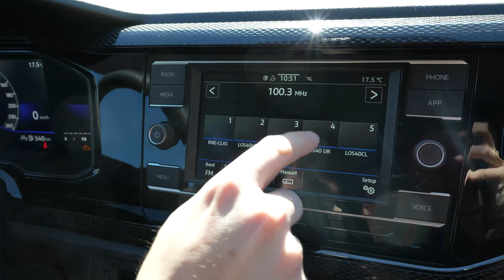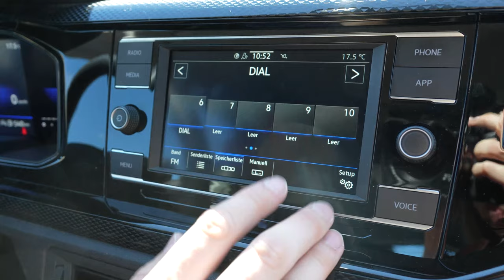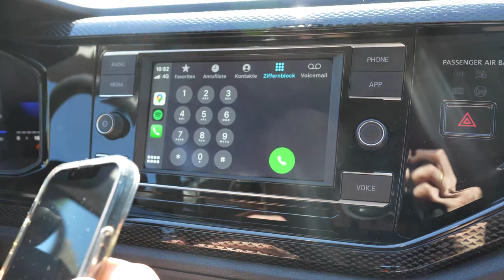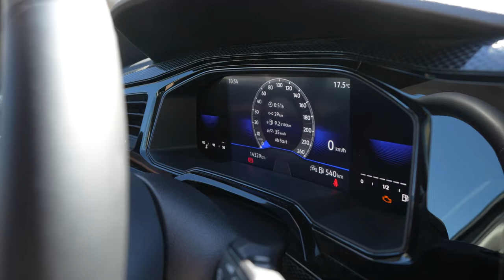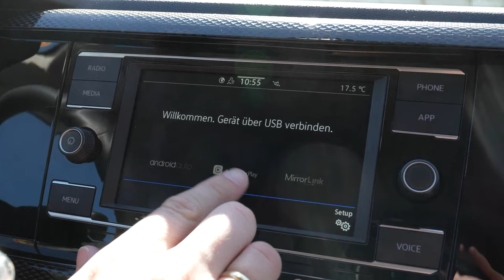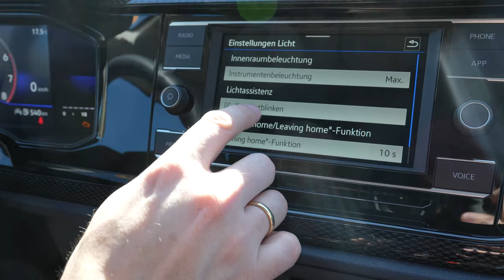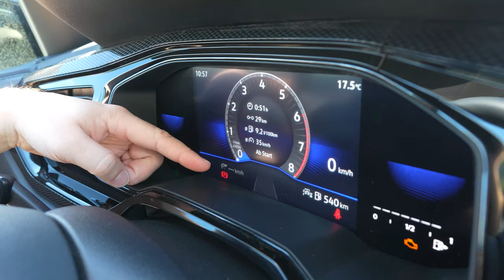VW Radio Composition im Test: Genau so gut wie die Aufpreis-Navis? App-Connect & Funktionen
Wir testen das Radio Composition im VW Taigo! Es ist so auch in weiteren Modellen wie z.B. dem T-Roc, Touran, Tiguan oder Polo verfügbar. Aktuell ist es im Taigo die Basis. Dafür, dass es immer inklusive ist bringt es mittlerweile richtig viele, gute Funktionen sowie einen Touchscreen mit. Trotzdem hat es aber noch physische Tasten und es kann per App Conntect dank Google Maps zum Navi erweitert werden. Wir zeigen die wichtigsten Funktionen sowie Apple CarPlay und werfen einen Blick auf den digitalen Tacho.